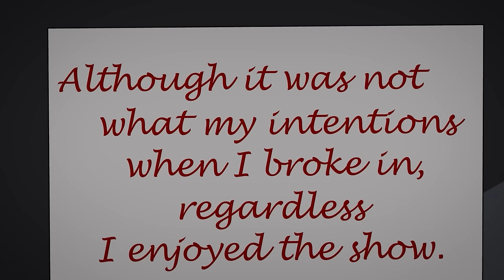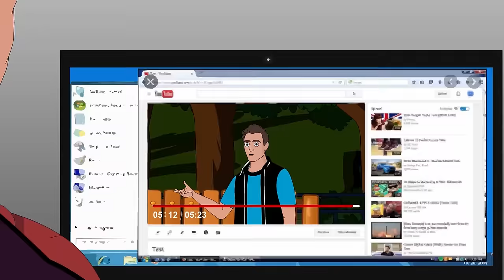3 TRUE HOME ALONE HORROR STORIES ANIMATED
3 TRUE HOME ALONE HORROR STORIES ANIMATED

Previous Upload:
4 TRUE PSYCHOPATH HORROR STORIES ANIMATED

SSS STORIES